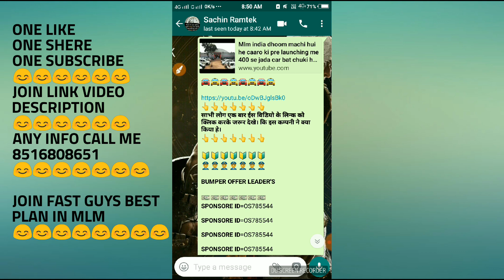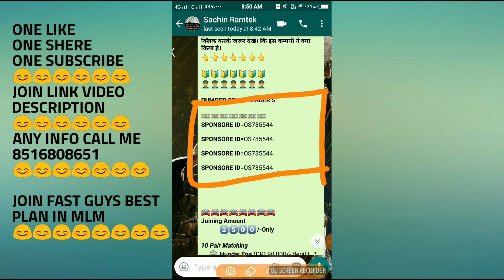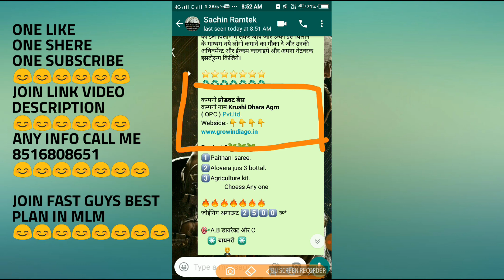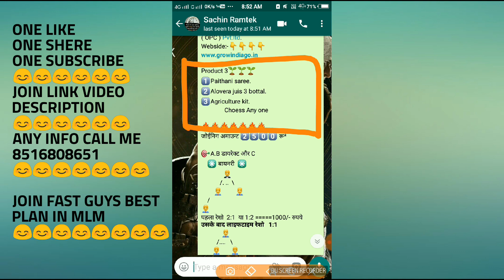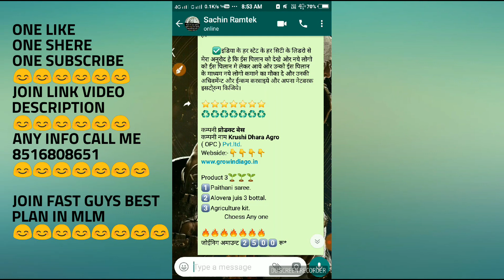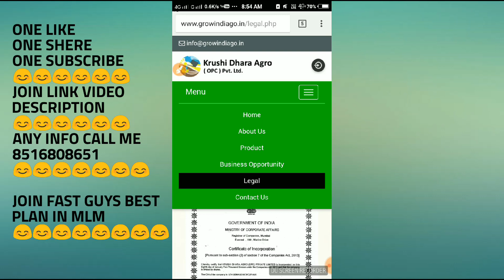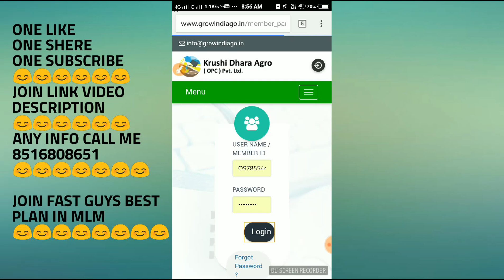Krushi Dhara Agro ( OPC ) Pvt.ltd.सपने पूरे करने वाला MLM प्लान कमाये 3 लाख Manth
*साभी लोग एक बार ईस विडियो के लिन्क को क्लिक करके जरूर देखे। कि इस कम्पनी ने क्या किया हे।*

*BUMPER OFFER LEADER'S*

*Joining Amount*
            *2⃣5⃣0⃣0⃣/-Only*

*_10 Pair Matching_*
     *🚖 Hundai Eon* (DP) 90,000/- Benifit._*

*_25 Pair matching_*
     *🚘Hundai I-10* (DP) 90,000/- Benifit.

*_30 Pair Matching_*
     *💸Car EMI 6000*/-

      ✅एक ऐसी कम्पनी, जो हैं बहूत छोटी लेकिन काम ऐसा कर रखा हैं जो बडी-बडी कम्पनिया नही कर पाती। कम्पनी सुरू 25 दिसम्बर 2017 को हुई हैं। लेकिन अब तक 400 से ज्यादा कार बाट चुकी हे, जिसमें से 120 से ज्यादा कारो कि डिलीवरी हो हो चुकी है।

       ✅इडिया के हर स्टेट के हर सिटी के लिडरो से मेरा अनुरोद हे कि ईस पिलान को देखे ओर नये लोगो को ईस पिलान मे लेकर आये ओर उन्को ईस पिलान के माध्यम नये लोगो कमाने का मौका दे और उनकी अचिवमेंन्ट और ईन्कम करवाइये और अपना नेटवरक इसटो्रन्ग किजिये।

कम्पनी *प्रोडक्ट बेस*
कम्पनी नाम *Krushi Dhara Agro*
( OPC ) Pvt.ltd.

Product 3🌱🌱🌱
1⃣Paithani saree.
2⃣Alovera juis 3 bottal.
3⃣Agriculture kit.
               Choess Any one

जोईनिग अमाउन्ट 2⃣5⃣0⃣0⃣ रू*

🎯A.B डायरेक्ट और C
    ✳ बायनरी  ✳
पहला रेशो 2:1 या 1:2 1000/- रुपये
*उसके बाद लाइफटाइम रेशो   1:1*
1:1 १०००/- रुपये

*दो प्रकार कि इन्कम यहा पर।*
1st. *डेली केपिन्ग 4000/- रू*
2nd. *Re-birth मेंचिन्ग इन्कम 1,00,000 विकली केपिन्ग हे।*

      ✅सारी आईडी पेड लगती हे। कम्पनी के 4 बैंक अकाउन्ट हैं, किसी भी बैंक मे पैसा डाल कर अपलाईन को सिलीप भैज कर आईडी गिरीन करवा सकते हो और आईडी गिरीन होने मे कम से कम 1 घनटा लगेगा। अच्छा पेसा कमाना चहते हो तो कम से कम 3 आईडी से सूरू आत किजिये।

*Om Prakash Sen*

Contect :-
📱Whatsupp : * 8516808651